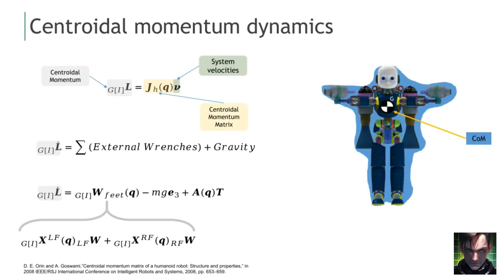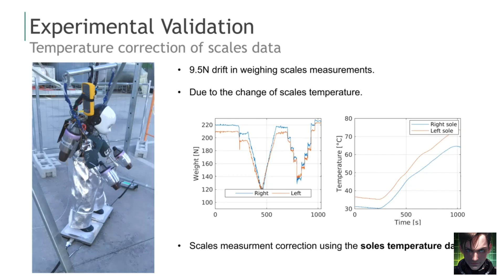Pourquoi des chercheurs italiens ont crée un robot IRONMAN ?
Dans cette vidéo, nous allons vous parler du robot Ironman italien : ironcub3 le premier humanoïde propulsé à réaction, une révolution est en marche ! En effet, ironcub 3 est un robot secouriste équipé de jetpack pour se déplacer car oui il vole ! Il a été conçu par des chercheurs de l’Institut italien de technologie. Le projet est de sauver des vies. La machine a été créé pour intervenir dans des situations de secours complexes lorsque les moyens traditionnels sont insuffisants